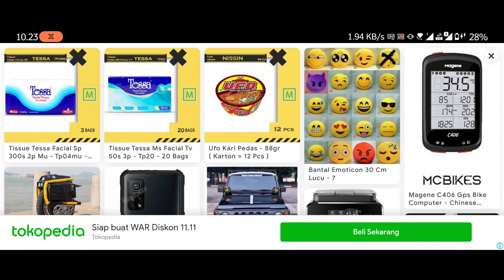Cover Fire - Gameplay Part 6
📱APP DESCRIPTION
Icon image
Cover Fire: Offline Shooting
Your duty is to lead the battle and become the best shooter and sniper.

New mode: Sniper FPS Ops. You received the call for duty of defeat all enemies the time runs out. Racing against the time and shoot! Each target adds 3 seconds to survive

Try the free zombie event! Hit and don't leave any zombies alive!! Are you a survival hero?

It’s time to take action in the battlefield. Call your best sniper and shooter and combat on the frontline. Shoot to kill in special ops and survive in this addictive sniper 3d shooting game!

COVER FIRE FEATURES

- Play Offline. We recommend a wifi to download the game, but you don't need wifi to play.

- New Shooting Game and challenging Story mode. Join the resistance and command this battle like a pro. Take your weapon, strike the enemy army with a hail of bullet, grenades, massive guns. Release the Fury of this War!

- Modern control that bring you a fun and addictive combat. Shoot to Kill and saving victims!

- HD Graphics with destructible environments. Everything interacts with you and your soldiers.

- Become a real veteran soldier in the online tournaments mode, put yourself in a fun adventure with non stop action against other assassins players. Don’t stop shooting in offline missions with the mobile

- Supply yourself with a huge real arsenal. You have never seen so realistic gun games: pistols, shotguns, snipers… feel like a real commando!